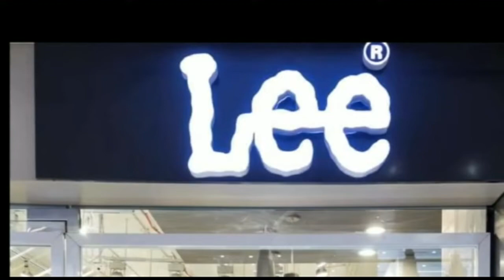नेता प्रतिपक्ष तेजस्वी यादव जल्द ही बेरोज़गारी यात्रा पर निकलने वाले है